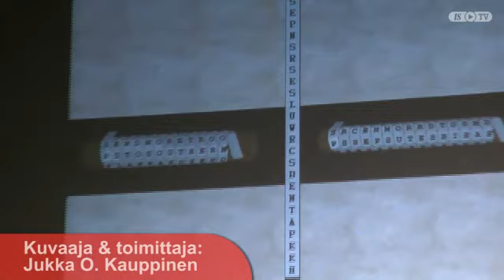Enigma - toisen maailmansodan salainen Enigma-salakirjoituslaite - AltParty 2011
Videoartikkeli Enigma-salakirjoituskoneesta. Esittelijä Cambridgen yliopiston matematiikan tohtori, James Grime, salakirjoitusasiantuntija.
Julkaisin tämän artikkelin alkujaan vuonna 2011. Alkuperäisjuttu on nyttemmin kadonnut verkosta, joten se on tässä alkuperäisenä versionaan.

Alkuperäinen artikkeli:

Saksalainen Enigma-salakirjoituslaite oli yksi toisen maailmansodan suurimmista salaisuuksista - ja sen murtuminen yksi sodan merkittävimmistä käännekohdista. Taistelukenttien lisäksi sotaa käytiin myös kulissien takana, kun maailman taitavimmat matemaatikot yrittivät purkaa vihollisten salakirjoitusjärjestelmiä ja lukea heidän viestiliikennettään.
Esimerkiksi Reino Hallamaan johtama suomalainen radiotiedustelu oli maailman huippuluokkaa, etenkin resursseihin nähden, ja merkittävä tekijä niin talvi- kuin jatkosodankin puolustusvoittojen syntymiseen. Esimerkiksi kesällä 1944 suomalainen tiedustelu luki Neuvostoliiton viestintää lähes reaaliajassa, kyeten keskittämään tykistön ja ilmavoimien iskut neuvostojoukkojen hyökkäyskeskityksiin.
Britanniassa puolestaan kamppailtiin ankarasti saksalaisten käyttämän Enigma-salakirjoituslaitteen murtamiseksi. Sen onnistuttua, brittien kyetessä lukemaan Saksan sodanjohdon ja erityisesti laivaston viestiliikennettä, sodan arvellaan lyhentyneen jopa kahdella vuodella. Saksan laivaston Enigma-koodin murtuminen oli ratkaiseva isku Atlantin hallinnasta käydyssä taistelussa.
Aitoa Enigma-salakirjoituslaitetta esitteli yleisölle brittiläinen Cambridgen yliopisto matematiikan tohtori James Grime, joka kertoi muun muassa Alternative Party -tapahtumassa innostuneelle nuorelle yleisölle salakirjoituksen historiasta ja käyttötavoista. Kaikki halukkaat pääsivät myös tutustumaan Enigmaan ja kokeilemaan miltä maailmanhistoriaan suuresti vaikuttanut 75-vuotias salakirjoituslaite tuntuu.
Erinomaiseksi ja valloittavaksi osoittautunut James Grime todisti samalla, että matematiikka on kaikkea muuta kuin kuiva ja tylsä aihe. Grimellä on muun muassa YouTube-kanava, jolla hän esittelee erilaisia matemaattisia temppuja ja haastaa ihmisiä hieromaan älynystyröitään. Kanavan löytää osoitteesta

Matematiikan tohtori,
Cambridgen yliopisto
James Grime

The Enigma machine is an encryption device developed and used in the early- to mid-20th century to protect commercial, diplomatic and military communication. It was employed extensively by Nazi Germany during World War II, in all branches of the German military.

James Grime
Mathematician, lecturer, public speaker.
A riddle wrapped in a mystery stood next to an Enigma

Enigma! Enjoy an epic tale of man against machine – including a full demonstration with the original WWII Enigma Machine – as Dr. James Grime illuminates the brilliant mathematical insights and innovative thinking of Alan Turing. Known as one of the 20th Century’s greatest mathematicians, Turing was a pioneer of computer science who is best remembered for his role in breaking the Enigma, the purportedly unbreakable code used by the German military. Dr. Grime, from Cambridge University and the Millennium Mathematics Project, weaves the history of Alan Turing and the Enigma, sharing the triumph of mathematical ingenuity.
James is a mathematician with a personal passion for maths communication and the promotion of mathematics in schools and to the general public. He can be mostly found doing exactly that, either touring the world giving public talks, or on YouTube.
James has a PhD in mathematics and his academic interests include group theory (the mathematics of symmetry) and combinatorics (the mathematics of networks and solving problems with diagrams and pictures). James also has a keen interest in cryptography (the mathematics of codes and secret messages), probability (games, gambling and predicting the future) and number theory (the properties of numbers).
James loves the maths and remembers watching Johnny Ball leaping about on TV explaining the parabolic path of projectiles, yet is puzzled that Zoe never mentions it. And the theme tune of the Royal Institution Christmas Lectures still gives him chills of excitement – yes he was that type of geek.
In 2008 James started making maths videos on YouTube on his own channel called “singingbanana” (why not). The videos are a series of problems, tricks, and whatever mathematical things James happens to find interesting that week.